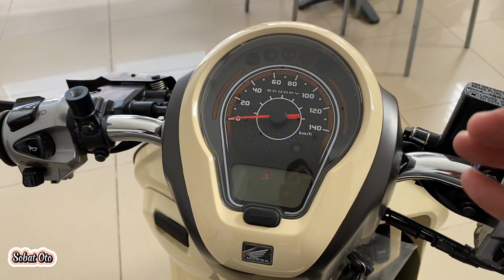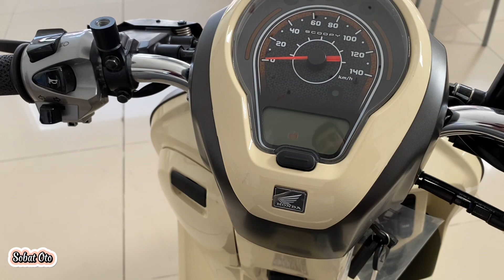SCOOPY WARNA COKLAT CUMA INI SAJA 🔥 SCOOPY FASHION COKLAT KREM